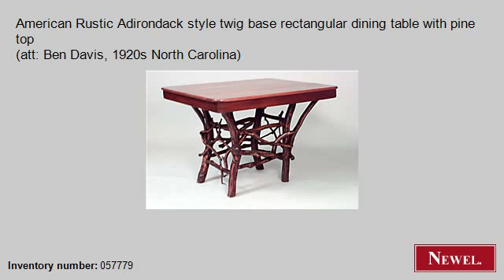Antique American Rustic Adirondack style twig base rectangul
- Newel.com: Antique American Rustic Adirondack style twig base rectangular dining table with pine top
(att: Ben Davis, 1920s North Carolina) (Rustic, Adirondack, table, dining table, twig) (Newel Art and Antiques, New York City)